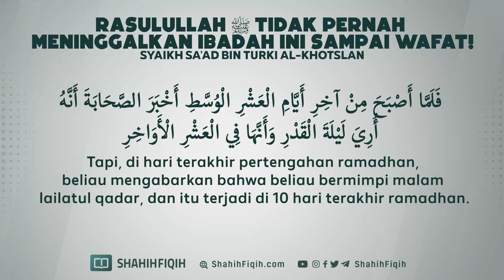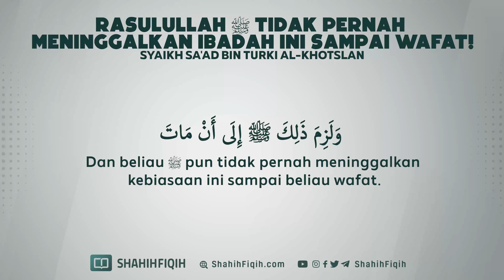Rasulullah ﷺ Tidak Pernah Meninggalkan Ibadah ini Sampai Wafat! - Syaikh Sa'ad bin Turki Al-Khotslan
AKIBAT BERIBADAH TANPA ILMU

🔹 Syaikh Muhammad Nashiruddin al-Albany rahimahullah berkata :

أكثر الناس اليوم لا يعبدون اللهَ باتّباع سُنّة الرسول ﷺ، إنّما يعبدون الله بأهوائهم.

“Kebanyakan manusia pada masa ini mereka tidak beribadah kepada Allah dengan cara mengikuti Rasul shallallahu alaihi was sallam, tetapi mereka hanya beribadah kepada Allah dengan mengikuti hawa nafsu mereka.”

(Silsilah al-Huda wan Nur, kaset no. 190 menit ke-16)

🔹 Umar bin Abdul Aziz rahimahullah berkata

من عبد اللّٰه بغير علم كان ما يفسد أكثر مما يصلح.

“Seseorang yang beribadah kepada Allah tanpa ilmu, maka apa yang akan dia rusak lebih banyak daripada yang dia perbaiki.”

(al-Amru bil Ma’ruf, hlm. 27)